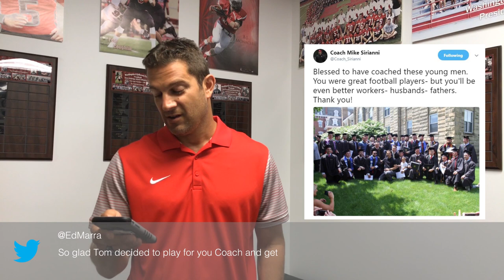W&J Presents Sweet Tweets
We set out to do our own version of Mean Tweets, but then something happened...